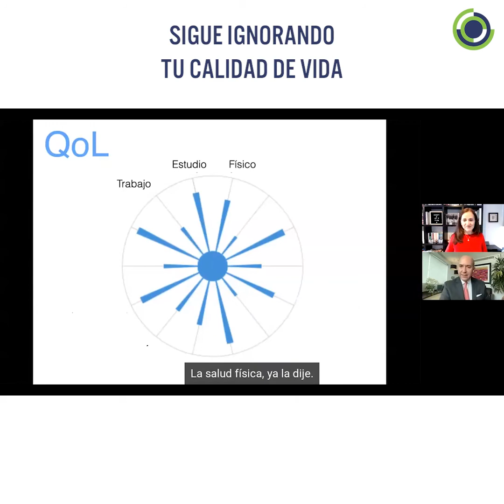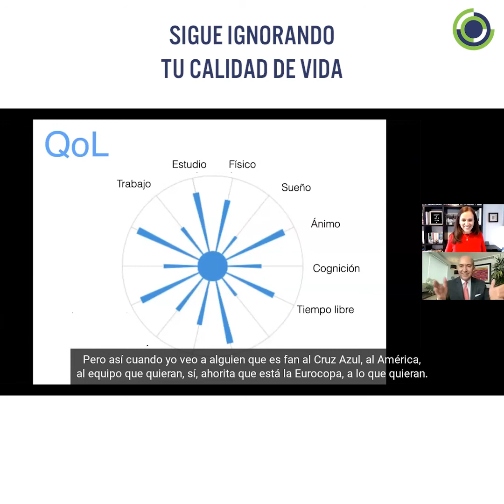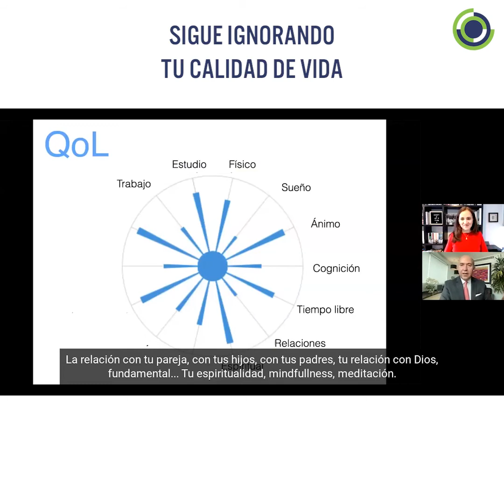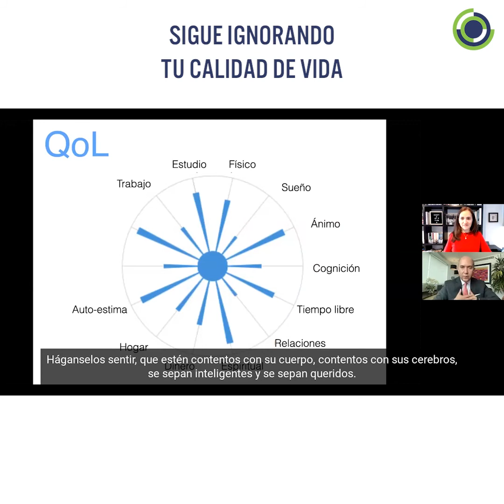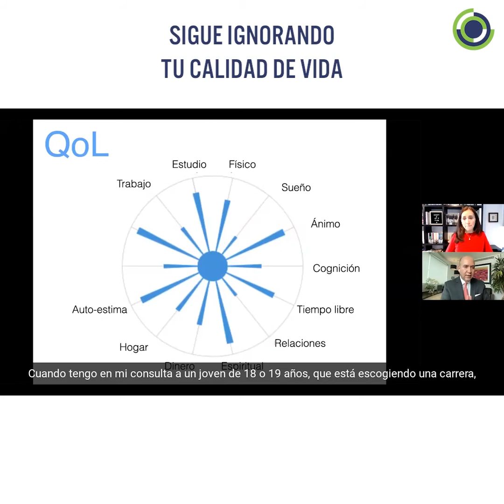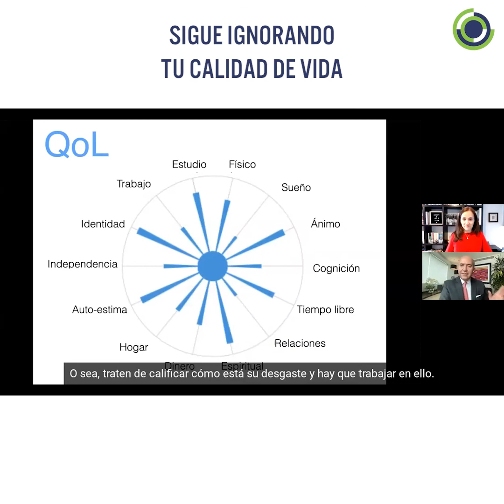Sigue ignorando tu calidad de vida (3/3)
¿Te has preguntado qué áreas has descuidado? 🤔
O peor aún,
¿Sabes cuáles son esas áreas?

Realiza este ejercicio detenidamente y pregúntate:
¿En qué área vas a trabajar hoy? y ¿Qué medidas voy a tomar para eliminar el burnout?
Y con ello, haz un plan proactivo para mejorar esas áreas. 🥹

Recuerda que crear un estilo de vida a prueba de burnout, para vivir, amar y trabajar en un balance extraordinario, si es posible, sólo debemos aprender a escuchar nuestro cuerpo, identificar las situaciones que nos generan fatiga y trabajar en ellas.

PD. Si te sientes cerca o dentro de una zona de burnout, y quieres descifrar cómo salir de ella... Te regalamos una sesión con uno de nuestros coaches para que en 90 minutos definas un plan de acción contundente.

Aplicaciones exclusivas y sin costo para la comunidad de Irradiate More